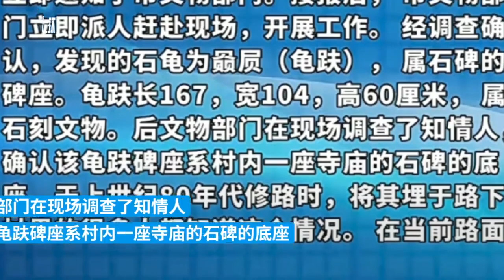村庄修路挖出大石龟网友猜测有大墓，沁阳文物局：上世纪埋的